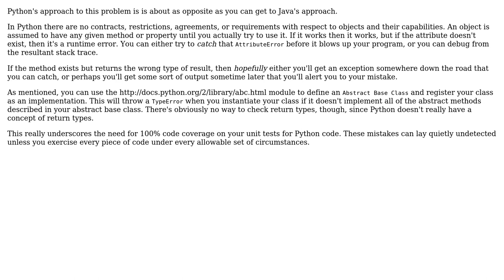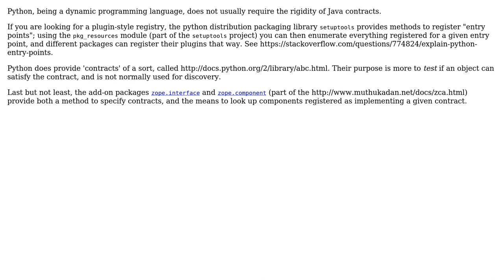Software Engineering: How to create contracts in python? (2 Solutions!!)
Software Engineering: How to create contracts in python?

With thanks & praise to God, and with thanks to the many people who have made this project possible! | Content (except music & images) licensed under CC BY-SA | Music | Images & others | With thanks to user tylerl user recluze user Martijn Pieters user Dynamic and the Stack Exchange Network Trademarks are property of their respective owners. You are responsible for your own actions.